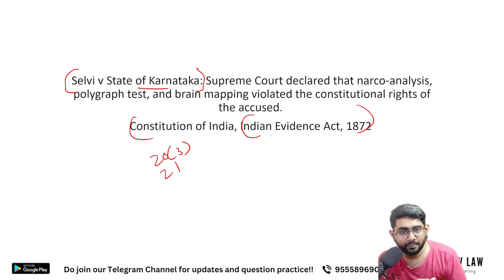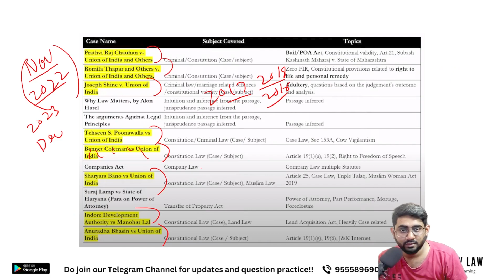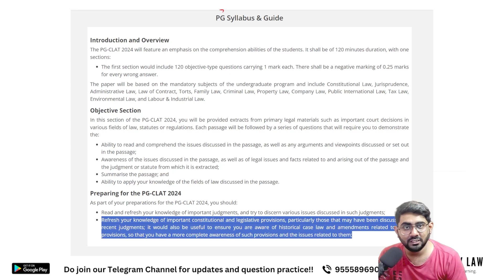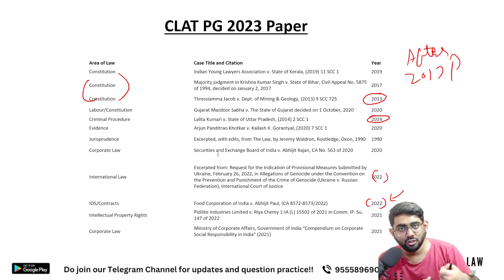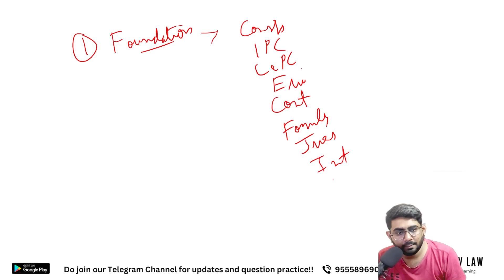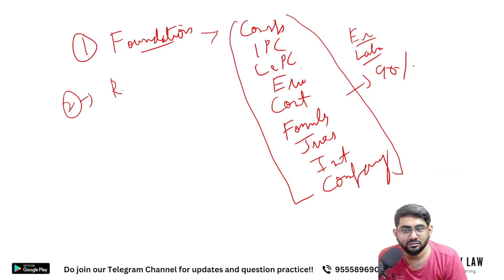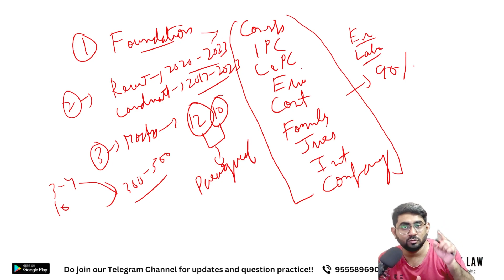CLAT PG 2024 Sample Paper Decoded!! | CLAT PG Case Laws | CLAT LLM 2024